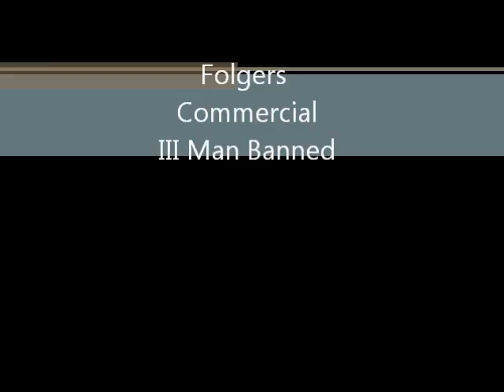Folgers Finished no bag copy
IIMANBANNED AND SALVATION doing a jingle for Folgers Coffee - 2013